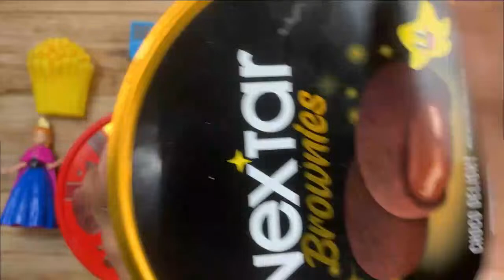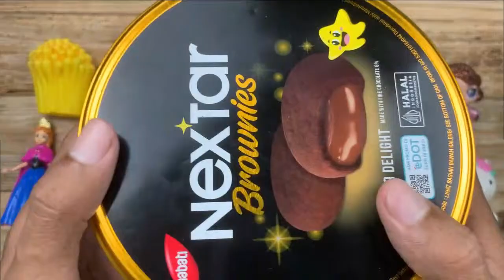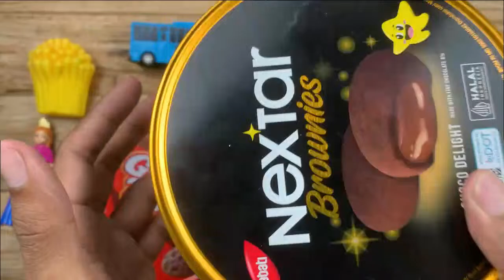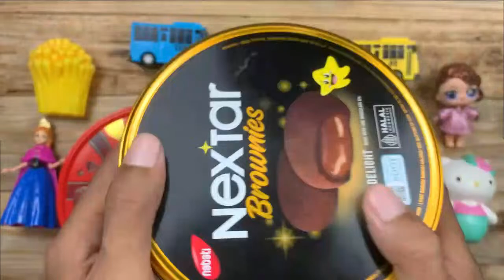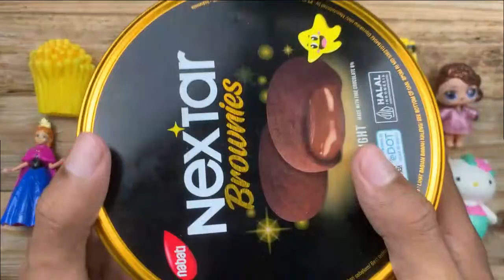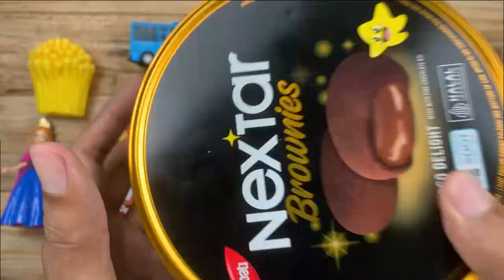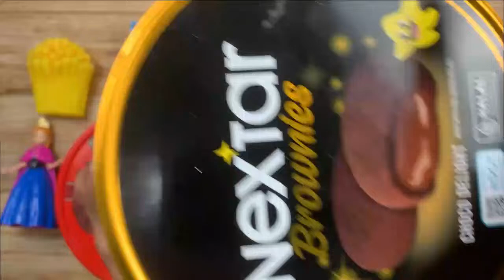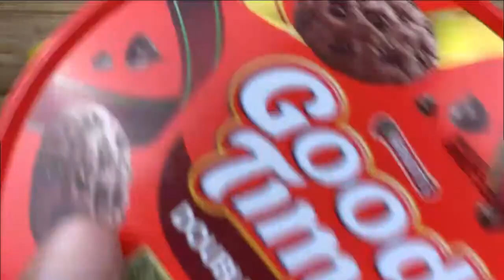Satisfying Video | Rainbow Mixing All Candy in mini box with M&M's & Candy video ASMR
Satisfying Video | Rainbow Mixing Candy in 3 Magic Boxs with M&M's & Cutting Toys ASMR
Oddly Satisfying Video | Full of Rainbow Candy with Magic Box | Cutting ASMR
ASMR MUKBANG MAKANAN GALAXY  🔴*MADU, EKOR MERMAID, MIE JELLY* MOST POPULAR RAINBOW CANDY
Satisfying Asmr l How To Make Colorful Beads with rainbow Toys Cutting ASMR
satisfying asmr sounds,satisfying asmr food,satisfying asmr world
satisfying asmr shorts,satisfying asmr ingrown toenail removal treatment
rainbow candy making,rainbow candle making,rainbow candy eating
rainbow candy food,rainbow candy song,rainbow candy apples, asmr candy,
asmr candy eating,asmr candy shop,asmr candy mukbang,asmr candy platter,
asmr candy making,asmr candy crystals,asmr candy corn,asmr candy store,
asmr candy bags,asmr candy buttons,asmr candy boy,asmr candy blue food,
brianna mizura asmr candy,asmr candy chocolate,asmr candy crush,asmr candy crunchy,asmr candy cane eating,asmr candy challenge,asmr candy complications,
asmr candy cutting,asmr candy chewing,crunchy asmr candy,choa asmr candy,
chinese asmr candy,chamoy asmr candy,crystal asmr candy,christmas asmr candy,
cooking asmr candy,chocolate asmr candy,candy asmr candy,china asmr candy,
asmr candy dealer,asmr candy dentist,asmr candy dona,asmr candy dental digest,
asmr candy dice,asmr candy dona english,asmr candy drink,asmr candy dangbee,
asmr candy diy,asmr candy dropping,dentist asmr candy,dg star asmr candy,
eating asmr candy no talking,eating asmr candy emoji,eating my nails asmr candy,
eating challenge asmr candy,asmr candy food,shongyu asmr candy,hunnibee asmr candy,halloween asmr candy,how to make asmr candy at home,jimmy asmr candy,
jella asmr candy bars,asmr candy korean,asmr candy kit,asmr candy kingdom,
asmr candy kiss challenge,asmr candy ken,asmr candy kristal,asmr candy kinder,